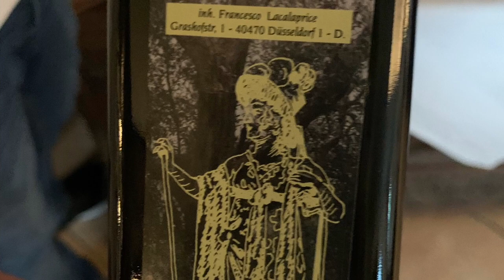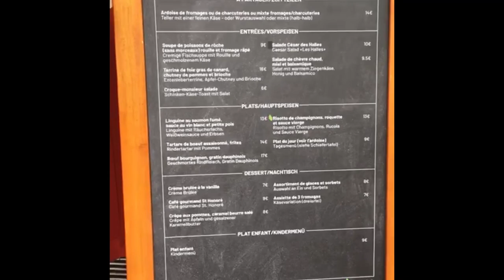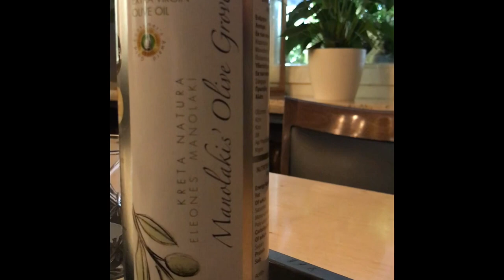Ein Europa Food Blog I 69. Europäischer Wettbewerb 2022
Lucia Müllers Requena, 12 Jahre
Marie Kettler, 12 Jahre
Amelie Vleugels, 13 Jahre
Julia Breiden, 12 Jahre

Städt. Friedrich-Rückert-Gymnasium

Wir haben verschiedene Restaurants in unserem Stadtviertel besucht und uns angeschaut, welchen Europabezug diese Restaurants haben.